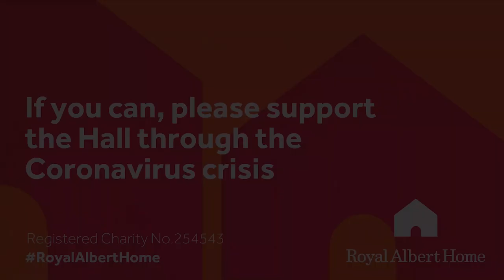SK Shlomo: exclusive session for RoyalAlbertHome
Text-to-donate operates via major UK networks only and cost the donation amount plus one standard rate message.

Genre-defying, award-winning, record-breaking beatboxer, producer and live-looper SK Shlomo delivers an exclusive set from her home as part of our Royal Albert Home season.